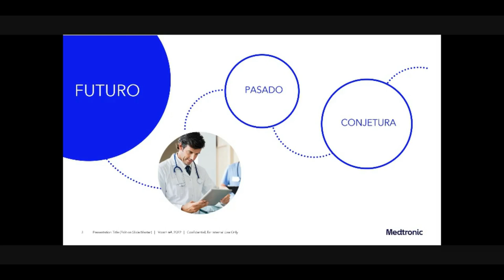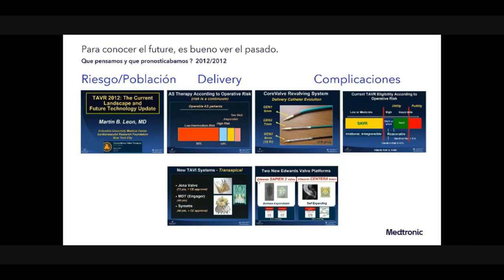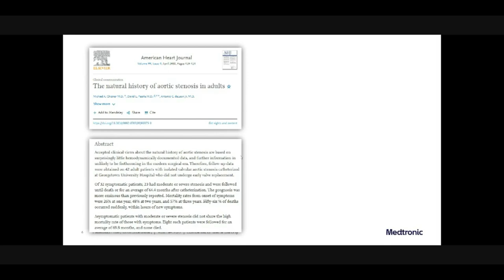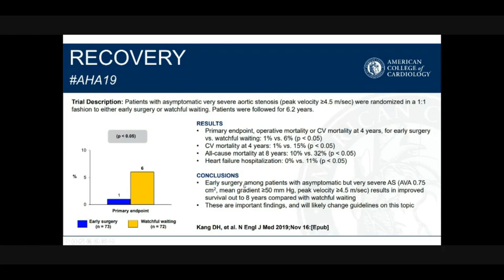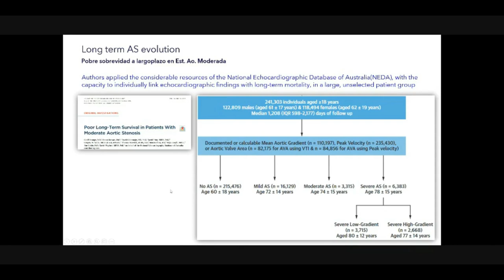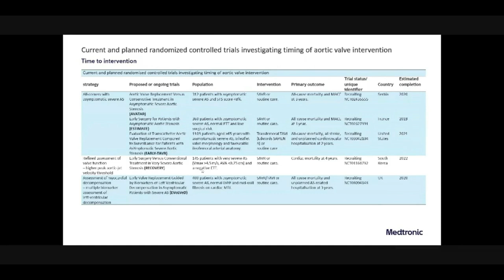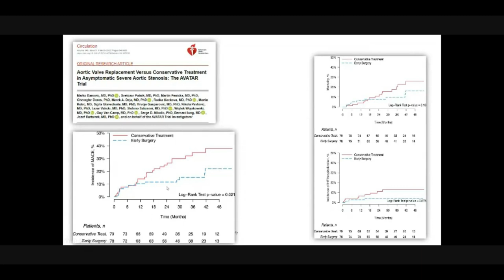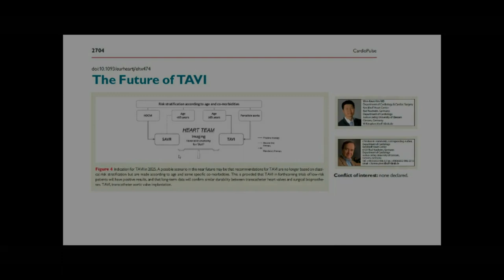Fronteras en TAVI, ¿hacia dónde vamos?, Dr. Juan Gaspar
Conferencia del Dr. Juan Gaspar "Fronteras en TAVI, ¿hacia dónde vamos?" en el marco del Curso de Posgrado Avanzado en Hemodinamia y Cardioangiología Intervencionista UBA-CACI.